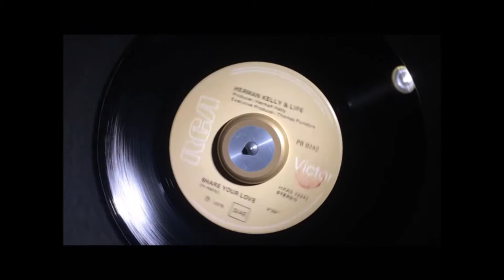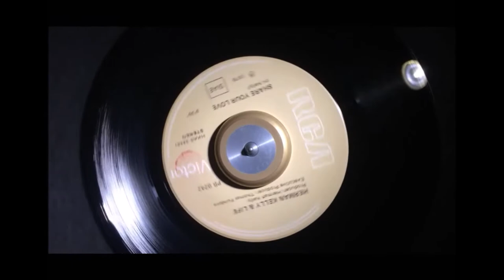Share Your Love ~ Herman Kelly and Life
From the 1978 album Percussion Explosion! this deceptively nice Modern Soul dancer from the intriguing Mr Kelly seems to have only poppped up on 45 in Italy .A Metropolitan Soul Fave Rave !MetropolitanSoul @MetropolitanSoul